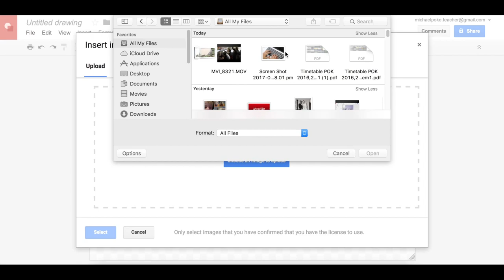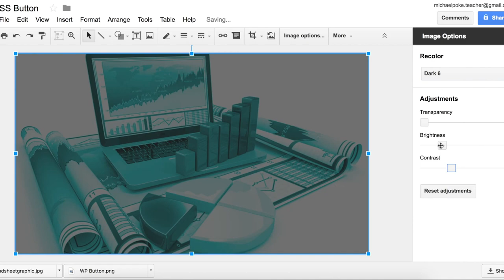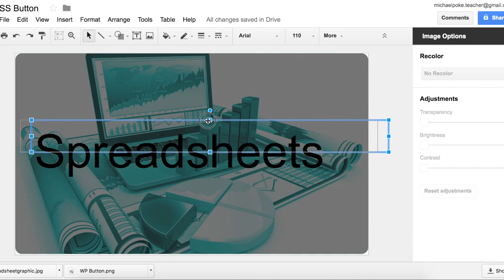Making Cool Web Buttons